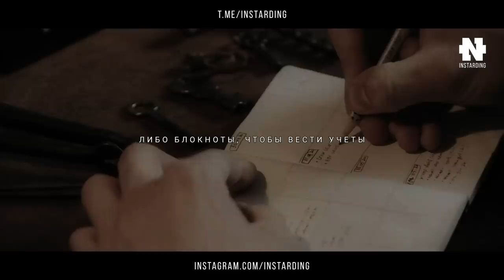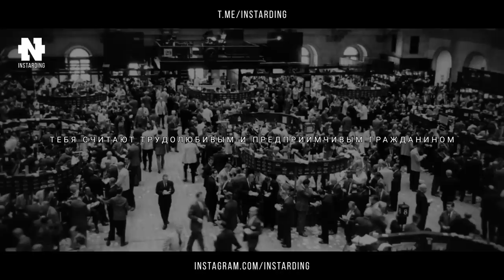Работать за Деньги - Это Смерть | Генри Торо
Никогда не работай за деньги!